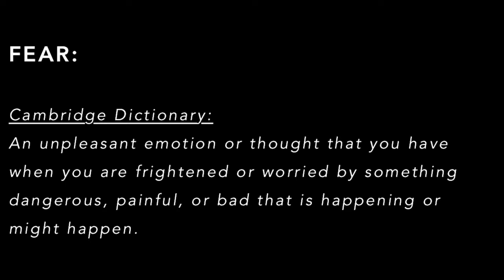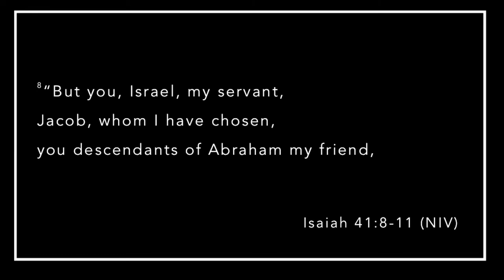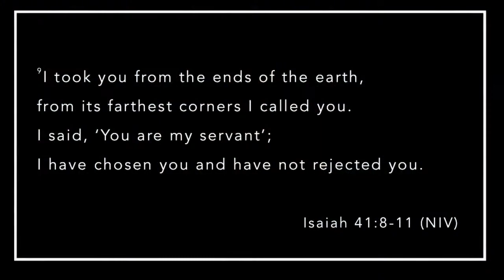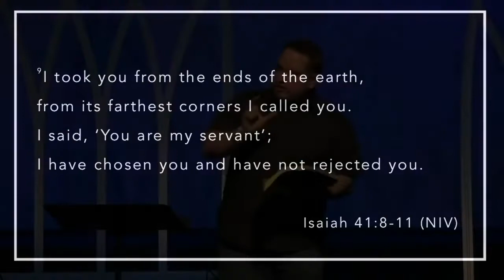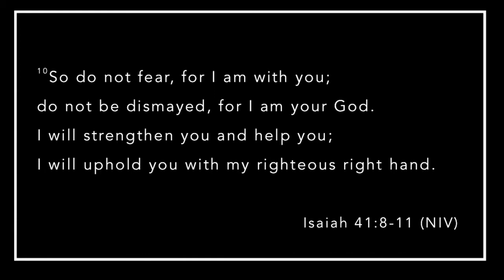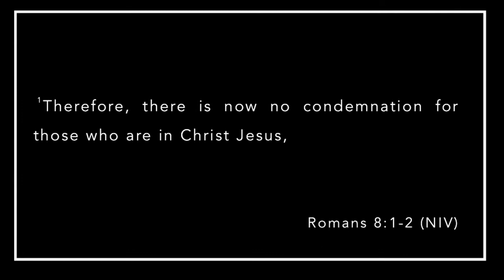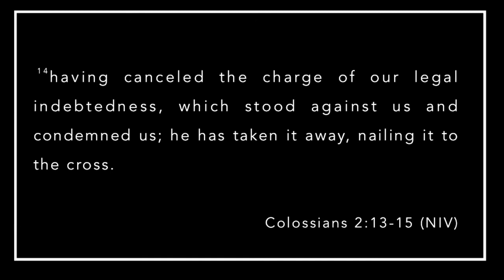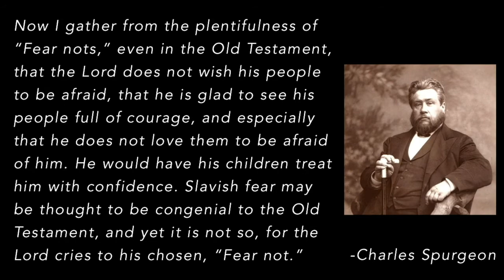LMBC Message 01/24/21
Fearless: Week 3 - "God is Greater"
Isaiah 41:8-13
Matt Jeffreys